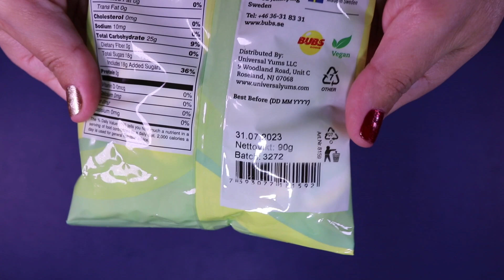Bubs Goody Sour Ovals Gummies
This is the unwrapping of the Bubs Goody Sour Ovals Gummies. It will show the contents inside along with a visual and sound perspective.

Code: 6VGLZYZJBOKY4CQ0